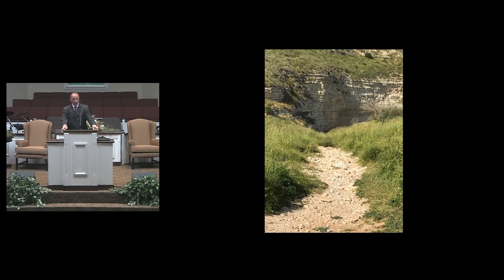Rev. Will Beauchamp - The Valley of Elah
Rev. Will Beauchamp starts a new Wednesday night series on the Holy Land by looking at the familiar story of David and Goliath and how David was able to overcome the spirit of fear.